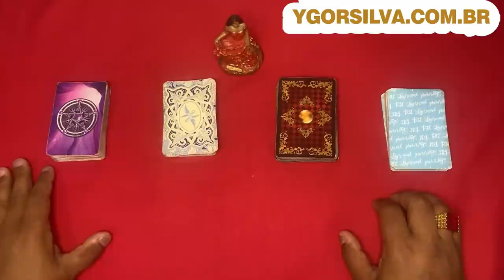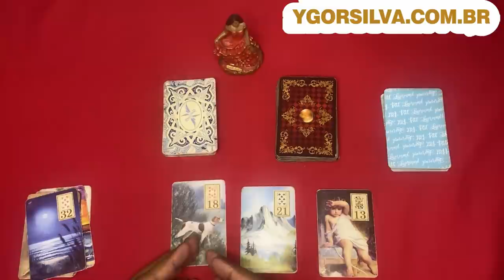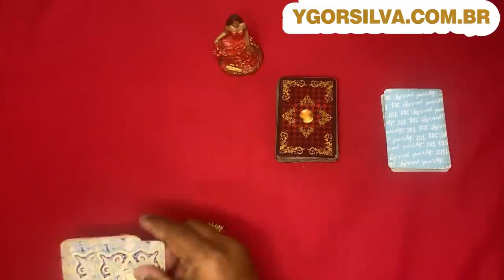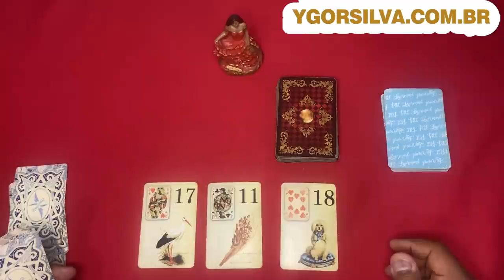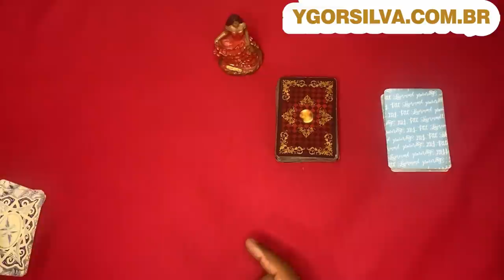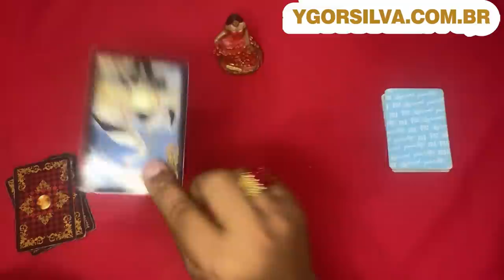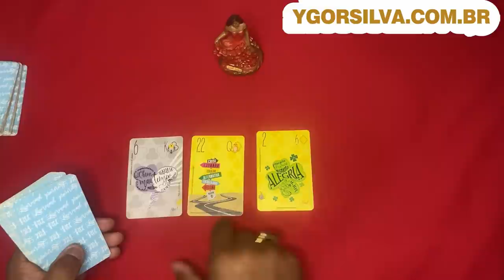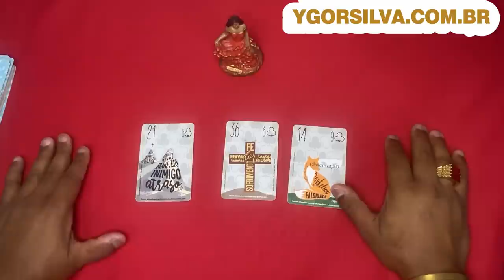ELE HOJE EM RELAÇÃO A VOCÊ! !!💘 [ Tarot Responde ] Tarô [Tarô ] Tarot